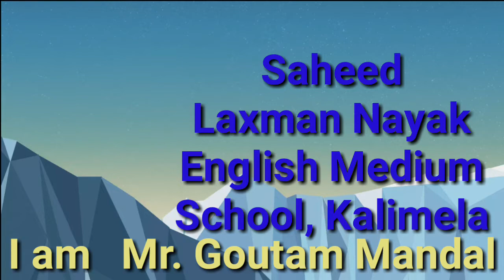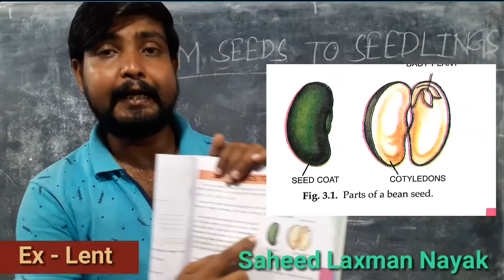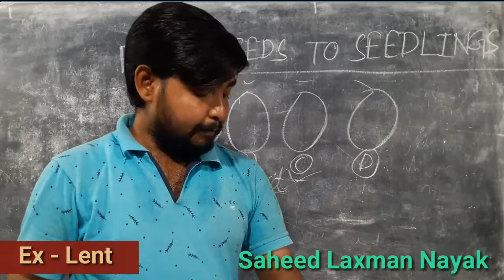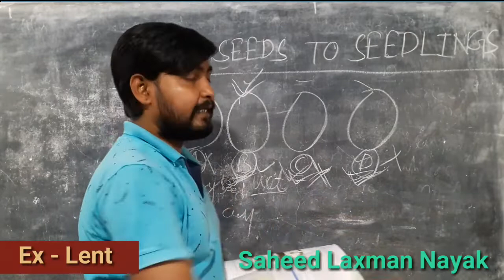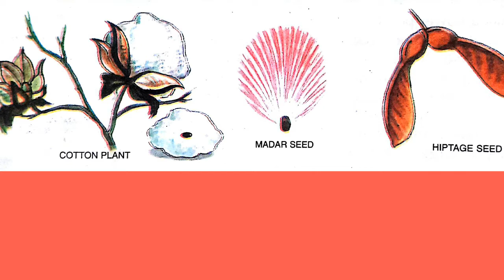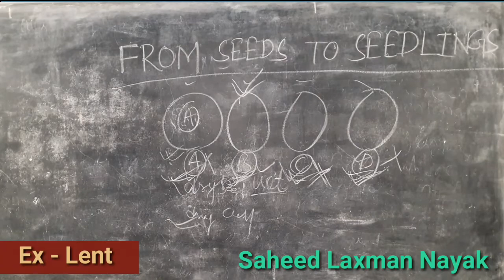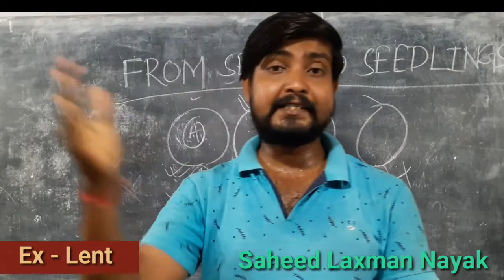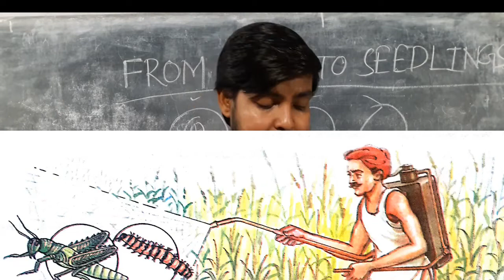HOLY FAITH / Class - 5/ SCIENCE/ Ch - 3/ FROM SEED TO SEEDLING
STANDARD - V/ SCIENCE/  Ch - 3/  FROM SEED TO SEEDLING/